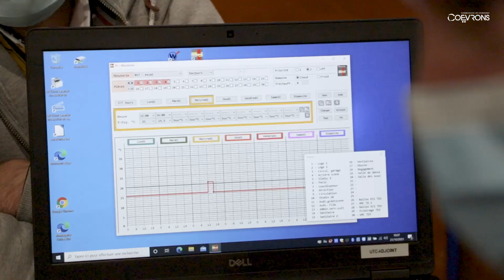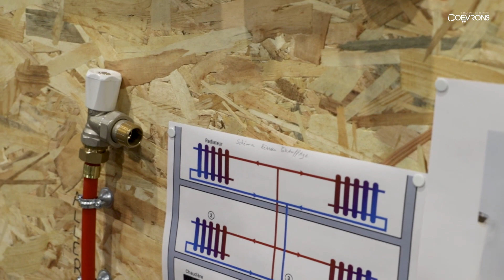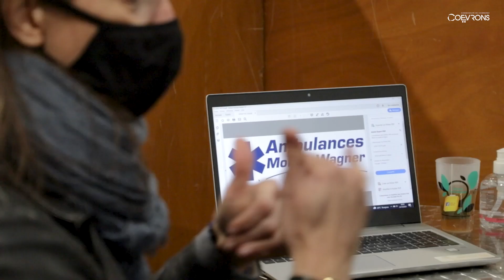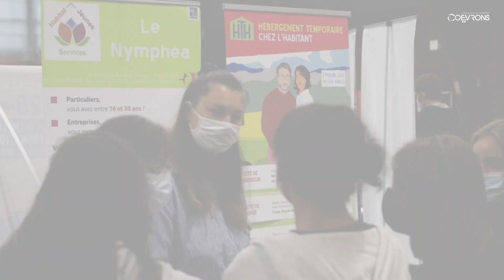Moi, demain dans les Coëvrons...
Retour en images sur "Moi demain dans les Coëvrons", un évènement autour de la découverte des métiers qui s'est tenu à Evron le 21 octobre 2021. Cette rencontre a permis aux élèves de 4ème et 3ème des collèges du territoire des Coëvrons ainsi qu’aux jeunes sortis du système scolaire suivi par la Mission locale, d’échanger avec des professionnels afin de découvrir les métiers qui les entourent.
Ce rendez-vous a été organisé par l’Agora - Maison de l’économie de la Communauté de communes des Coëvrons, la Mission locale, la Région Pays de la Loire, les établissements scolaires, les entreprises et indépendants du territoire.